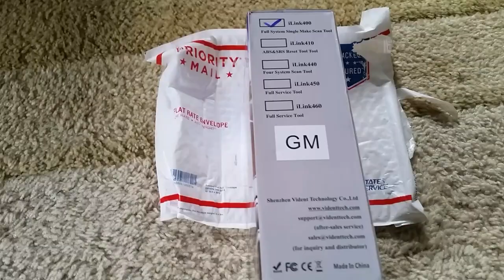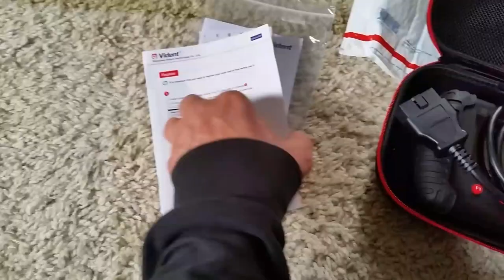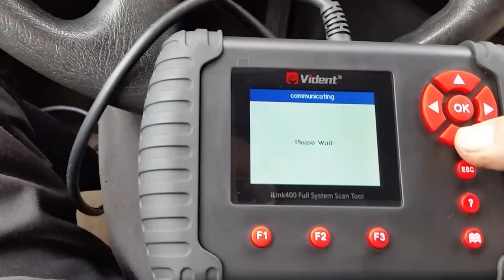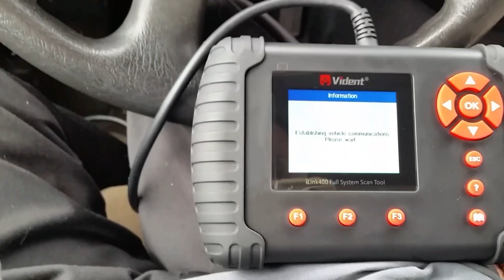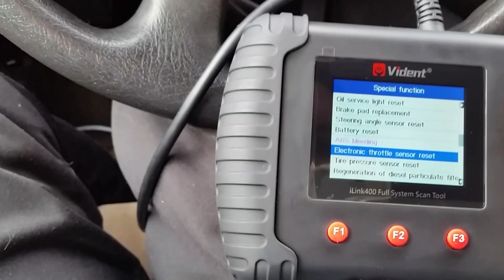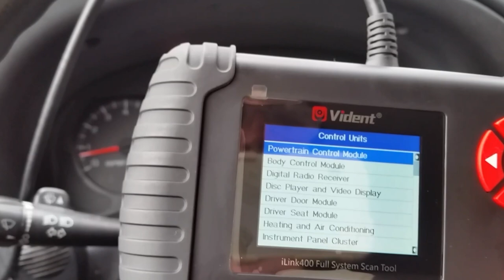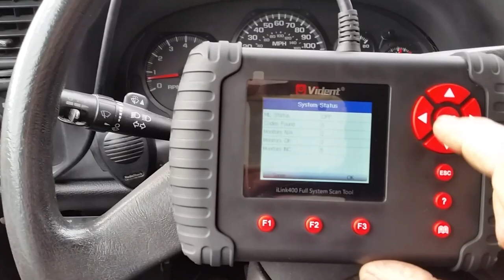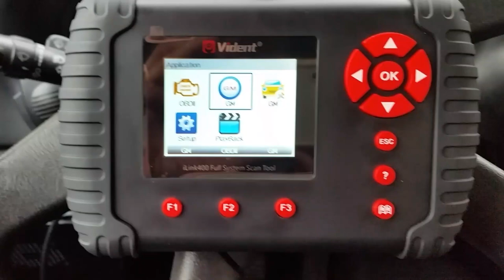GM iLink 400 Full Scan Tool Review. Full Crank Sensor Relearn Demo Etc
GM Vident iLink 400  Full Scan Tool Review. Full Crank Sensor Relearn Demo Etc
 Nathan is a participant in the Amazon Influencer Program. Your support is appreciated!
🔻Nathan's DIY Tools And Parts:
1. Kangaroo Original Standing Mat great for laying under autos
2. DEWALT Tools Set (192 Piece)
3. Basic Mechanic Tool Set
4. Professional Socket Set
5. Ratcheting Wrench Set
6. No Charging Required Car Jump Starter
7. Battery Pack Car Jump Starter
8. Uniteco 1/2" Cordless Impact Wrench Kit, 18V Battery
9. HD Nitrile Gloves
10. Fast Orange Smooth Lotion Hand Cleaner
10. Mechanic Shop Towels